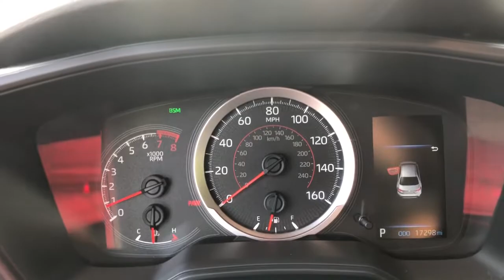2020 Toyota Corolla Delaware, Powell, Westerville, Dublin, Galena, OH T211608A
Blizzard Pearl Used 2020 Toyota Corolla available in Delaware, Ohio at Byers Toyota. Servicing the Powell, Westerville, Dublin, Galena, OH area.

Byers Toyota
1599 Columbus Pike

2020 Blizzard Pearl Toyota Corolla SE FWD This Toyota Corolla has many features and is well equipped including, Collision Avoidance System, Blind-Spot Monitors, Lane Keeping Assist, Touchscreen Controls, Backup Camera, Apple CarPlay, Android Auto, Bluetooth Hands-Free, Voice Recognition, Toyota Safety Sense, Star Safety System, 18 Alloy Wheels, 6 Speakers, ABS brakes, Air Conditioning, Brake assist, Distance pacing cruise control: High-Speed Dynamic Radar Cruise Control, Dual front impact airbags, Dual front side impact airbags, Electronic Stability Control, Exterior Parking Camera Rear, Fully automatic headlights, Heated door mirrors, Keyless Entry, Knee airbag, Occupant sensing airbag, Outside temperature display, Power door mirrors, Power Slide/Tilt Moonroof, Power steering, Power windows, Premium Sport Fabric Seat Trim, Rear window defroster, Remote keyless entry, Split folding rear seat, Spoiler, Steering wheel mounted audio controls, Telescoping steering wheel, Tilt steering wheel, Trip computer, Turn signal indicator mirrors, Variably intermittent wipers.Priced below KBB Fair Purchase Price! CARFAX One-Owner. Clean CARFAX. 31/40 City/Highway MPGCertified. Toyota Certified Used Vehicles Details:* Roadside Assistance* Warranty Deductible: $0* Vehicle History* 160 Point Inspection* Powertrain Limited Warranty: 84 Month/100,000 Mile (whichever comes first) from TCUV purchase date* Limited Comprehensive Warranty: 12 Month/12,000 Mile (whichever comes first) from certified purchase date. Roadside Assistance for 7 Year / 100,000 Mile* Transferable WarrantyPLEASE VISIT US YOUR #1 E-COMMERCE DEALER IN CENTRAL OHIO.Internet pricing is subject to change and is Plus Tax, Title and $250.00 Doc Fee.